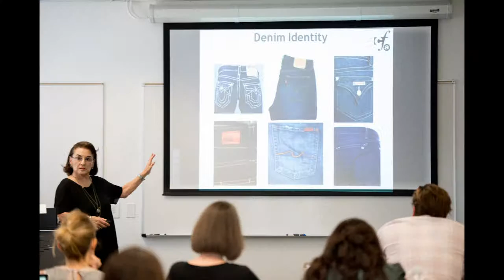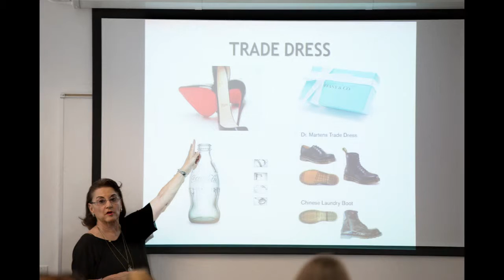Loyola's Fashion Law Summer Intensive Program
In July 2014, The Fashion Law Project at Loyola Law School, Los Angeles launched the annual Fashion Law Summer Intensive. The weeklong program – geared toward lawyers, designers, design students, fashion entrepreneurs and executives –focuses on the fundamentals of fashion law while highlighting an area of focus. In 2014, the program focused on brand building with classes taught by top practioners and industry veterans, including Fashion Law Project Executive Director Staci Jennifer Riordan. In 2015, the program will focus on brand narrative. In the above video, three 2014 participants describe their experience.